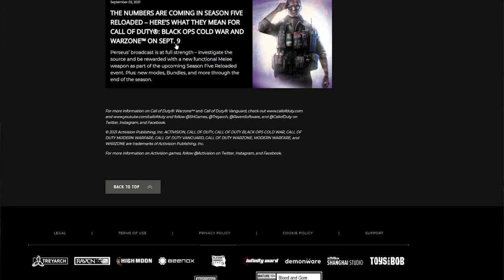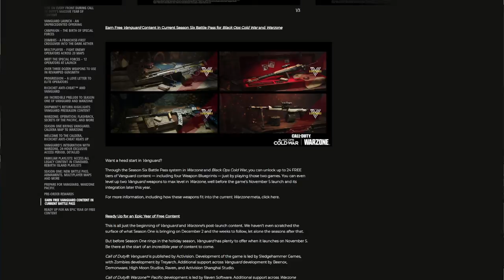I Have Faith In Call of Duty Vanguard x Warzone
I have faith that Call of Duty Vanguard x Warzone intigration will revitalize warzone and make the game feel fun and viable for average players just like me to play.  I have been playing Modern Warfare for 2 years and warzone for me was fun and interesting to get into.  This was my take, my thoughts and my opinion on warzone as an  Average Call of Duty Player.